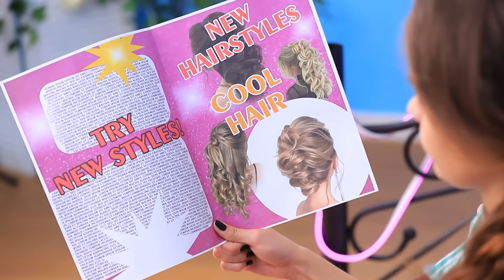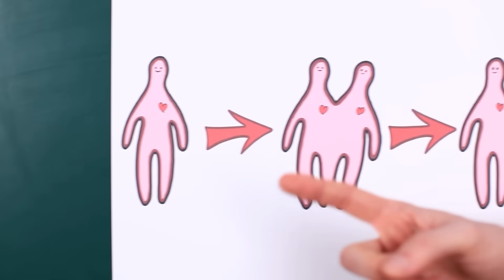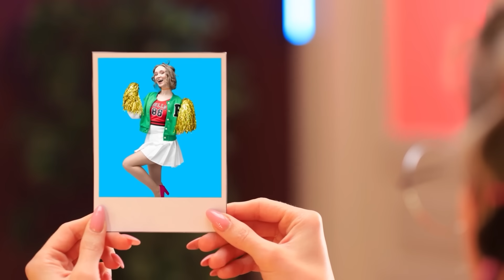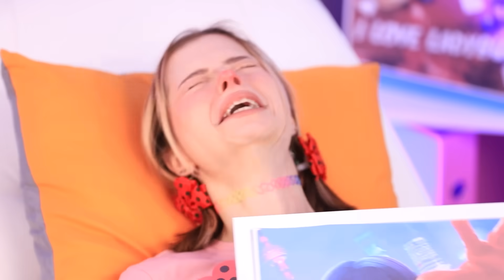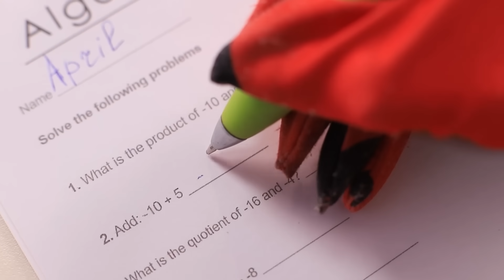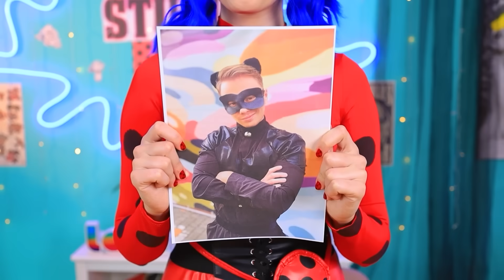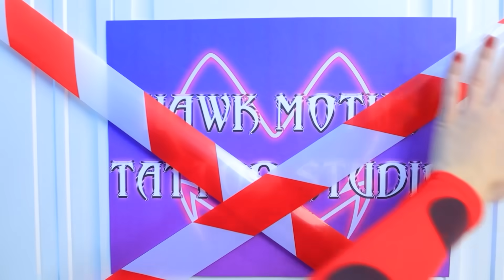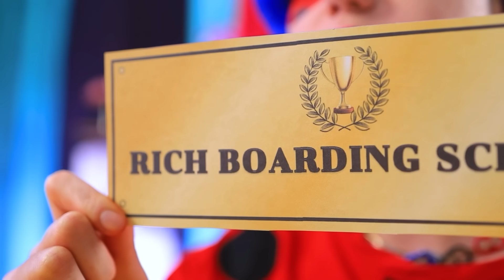De Nerd a Bella Vampiro en la Fiesta de Pijamas/Cómo Convertirse en la Reina de Escuela de Vampiros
La nerd Tiffany es bastante simple. Está acostumbrada a ser invisible. ¡Pero sus mejores amigas piensan lo contrario! ¡Saben que detrás de sus gruesas gafas y sus gigantescos brackets hay alguien realmente especial! ¿Podrán sus amigas ayudar a Tiffany a convertirse en la reina de belleza de la Escuela de vampiros? ¿Podrá derrotar a su malvada rival Skyler y encontrarse a sí misma? ¡Mira el emocionante cambio de imagen de Nerd a Reina de la escuela!